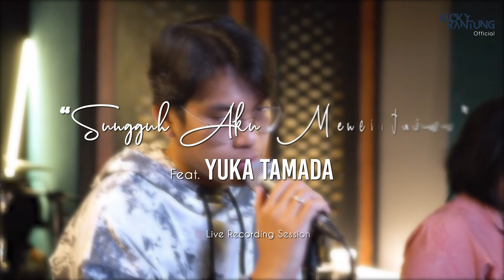Sungguh Aku Mencintaimu - Ricky Rantung Ft. Yuka Tamada | Live Recording Session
OUT NOW! Stream on digital stores worldwide.

Sungguh Aku Mencintaimu - Ricky Rantung Ft. @yukatamada   | Live Recording Session

Aktifkan RBT "Sungguh Aku Mencintaimu"
Telkomsel : Ketik SAUOX kirim ke 1212
XL : Ketik 10808280 kirim ke 1818
3(Tri) : Ketik 5994665 kirim ke 1212